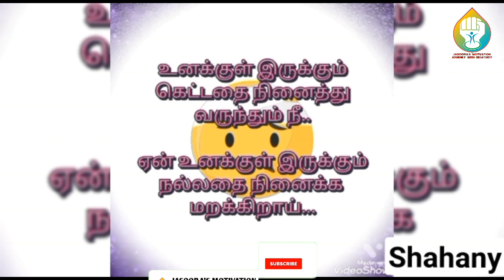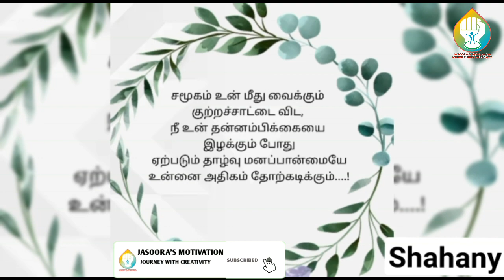உன்னை அறிந்தால்... | by: Shahani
2021 கான  *jasoora's motivation journey with creativity* ல் *இரண்டாவது* கவிதை போட்டி இதோ உங்களுக்காக .

 *வெற்றியாளர்களுக்கு சான்றுதல்கள் வழங்கப்படும்.